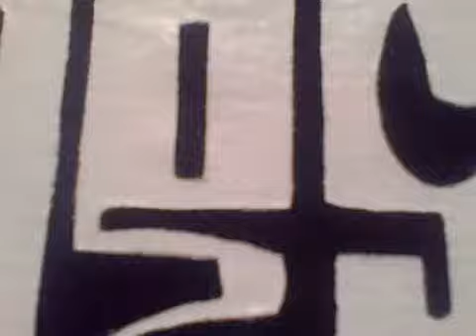187 Gangsta by Ledbetterkilla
187 gear strictly for juggalos